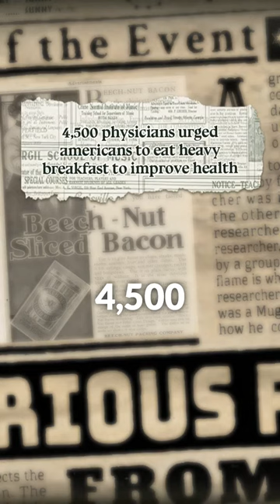Edward Bernays and the advent of bacon for breakfast 🥓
Bacon and Marketing 🥓